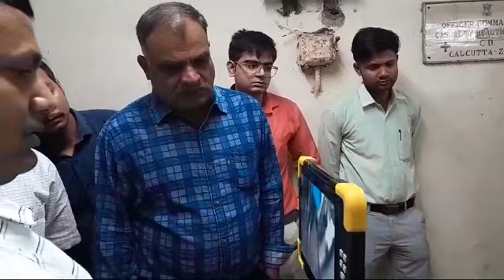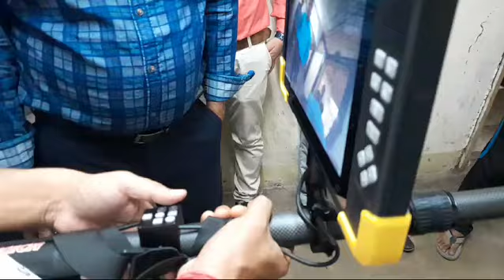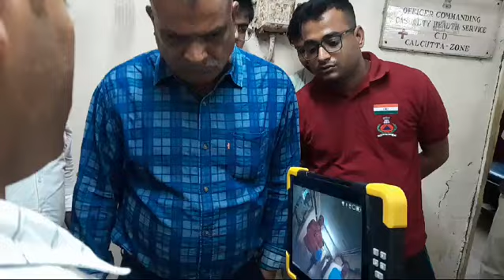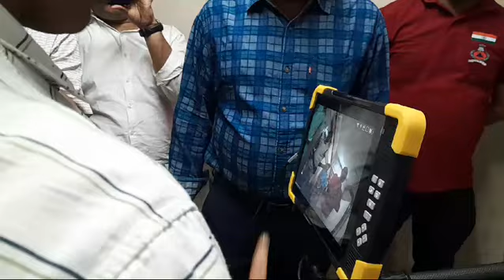Life Detector Equipment For Disaster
Life detector equipment for disaster management to check weather someone is alive or not